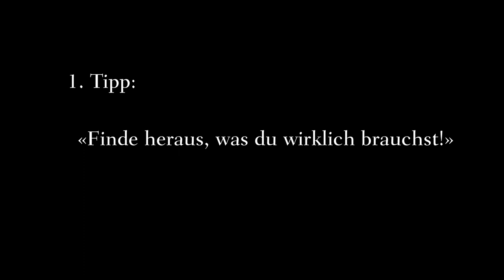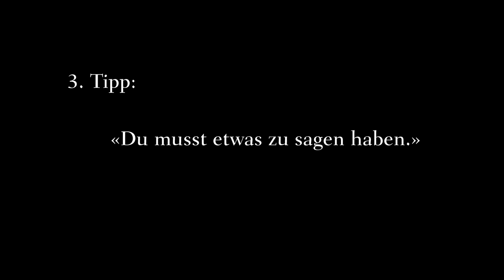Dos und Don'ts von Rachel Harnisch: «Trage deine Seele nach aussen und du wirst gehört!»